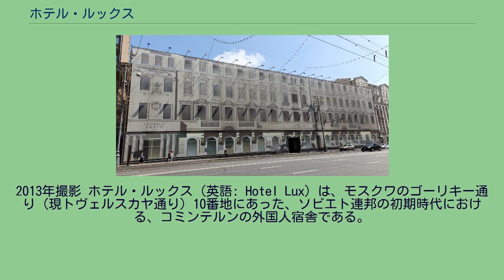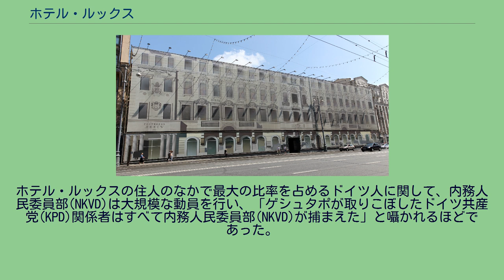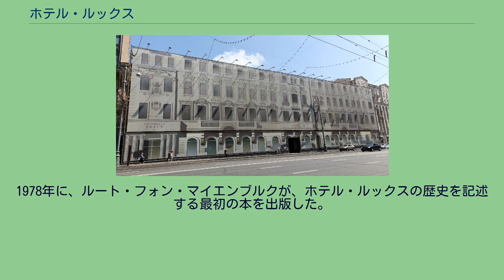ホテル・ルックス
ホテル・ツェントラール（旧：ホテル・ルックス）修復中の様子。
2013年撮影 ホテル・ルックス（英語: Hotel Lux）は、モスクワのゴーリキー通り（現トヴェルスカヤ通り）10番地にあった、ソビエト連邦の初期時代における、コミンテルンの外国人宿舎である。
後に東側諸国の要人となる多くの人物が滞在していたことで知られる。
たとえば、ヴィルヘルム・ピーク（ドイツ民主共和国（旧東ドイツ）初代大統領）、ヴァルター・ウルブリヒト（ドイツ民主共和国（旧東ドイツ）国家評議会議長）、チトー（ユーゴスラビア大統領）、ラーコシ・マーチャーシュ（ハンガリー共産党書記長・首相）、ホー・チ・ミン（ベトナム国家主席）、周恩来（中国首相）、等である。
労農赤軍本部第4局から日本に派遣されたスパイ、リヒャルト・ゾルゲとアイノ・クーシネンも、コミンテルンの職員だった時期にこのホテルに滞在しており、顔見知りでもあった。
リヒャルト・ゾルゲがホテルを去って10年後に、ふたりは日本で再会することとなる。
日本人の滞在者としては、片山潜が有名である。
日本共産党代表で、長年にわたるホテル・ルックス居住者として、コミンテルンで最も知られた人物のひとりであった。
革命前、トヴェルスカヤ通り36番地に「フィリッポフの家」と呼ばれるモスクワでも有名なパン屋があった。
世紀の変わり目のころに、パン屋の上に豪華なホテルが建てられ、玄関脇のパン屋のほかに、角にはレストランが併設された。
十月革命のあと、ホテルはボリシェヴィキによって接収され、『ホテル・ルックス』という名前で、コミンテルンの外国人宿舎となった。
1921年6月22日から7月12日にかけて開催された第3回コミンテルン世界大会には、50か国以上の国から約600名の代表が出席し、その多くがホテル・ルックスに宿泊した。
世界中の多くの革命家が集ったことで、ホテルは「世界革命本部」として知られることとなる。
コミンテルン設立後は、多くの国の共産党指導者が滞在するようになり、コミンテルン関連の建物のうちで最も有名な建物となった。
1933年に、5階建てだった建物に2つの階が上乗せされ、部屋の数も約300となった。
1933年は、アドルフ・ヒトラーが権力を掌握し、政敵である共産主義者の逮捕を開始する年で、多くのドイツ人共産主義者の亡命に対処するための増築であった。
住所表記もゴーリキー通り10番地に変更された。
炊事場は各階に2か所ずつ、それぞれに6つのガスコンロと、中央にはひとつのテーブルがあった。
トイレは数が少なく、男女用の区別がなかった。
中二階の下に6つのシャワー室兼浴室があったが、ときに600人を超す住人を抱える建物としては十分とはいえなかった。
浴室は、男女別の時間決め交代制で、「入浴券」が必要だった。
裏の中二階には診療所があり、すぐれた主任医師、シャルフマン博士がいた。
建物のなかには保育園もあったが、子供たちはファースト・ネームしか使わず、誰の子供なのかを知らずに保母たちは世話をすることとなった。
また、理髪室もあり、どちらかといえば、不潔であった。
裏側の中二階の暗い廊下には壁新聞が貼ってあり、たとえば、断水した原因とその後の顛末などの記事が手際よく編集され掲載されていた。
また、部屋に設置されたスピーカーは、モスクワ放送の音楽、長ったらしい講演、あらゆる種類の声明を流していた。
ホテルの全史を通じて、一貫して迫害を受け続けたのはネズミたちだった。
ホテルの評判は上々であったが、早い時期からネズミによる被害が報告されている。
警備員が毎晩のように棍棒で武装してネズミを追い回したが、ネズミがいなくなることはなかった。
ホテルの奥に入るには、エレベータ脇のガラスの箱に詰めていた警備員に、「プロプスク」と呼ばれる通行証を提示する必要があった。
コミンテルン関係者のものは赤い表紙で、その他の宿泊者や職員のものは灰色であった。
顔見知りの住人であっても、プロプスクが提示されないかぎり、警備員はその人物を通さなかった。
訪問者は、ホールの右奥にある「ストル・プロプスコフ」へ行き、この小部屋の窓口にいる係員に訪問先を告げる必要があった。
係員の女性は、訪問者の身分証を預かり、電話で訪問先の都合を問い合わせ、問題がなければ、複写式の用紙に、両者の指名、部屋番号、日時を記入した。
身分証が返却されるのは、訪問先のサインのある用紙と引き換えにであった。
抜け道がないわけではなかった。
ゴーリキ...